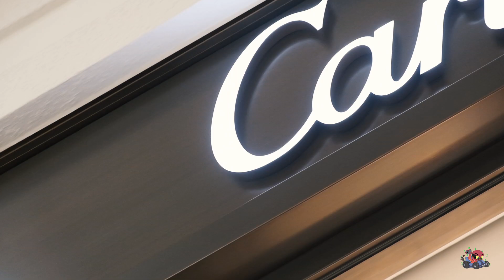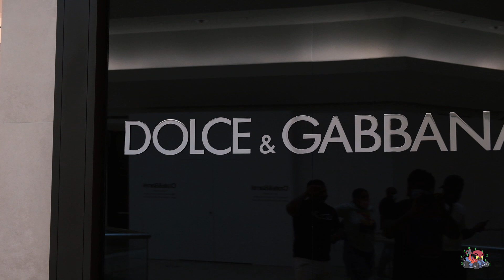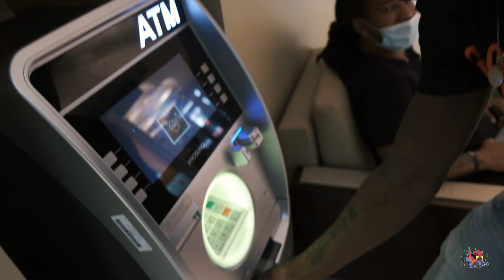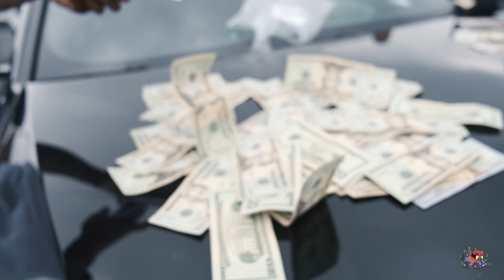Kcgotbandz - Everything litty (Feat. Ghettoworldhood, Krank 00) Shot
Produced by wxrriorbeatz